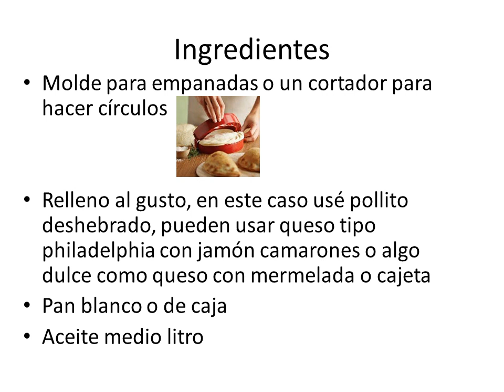empanadas fritas empanadas fáciles sin horno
el huevo y pan rallado son opcionales, pueden freirlas asi solitas y tambien saben rikas, y como aderezo un vaso de yogurth natural con una cucharada de mayonesa, sal, pimienta y un poco de eneldo fresco picadito